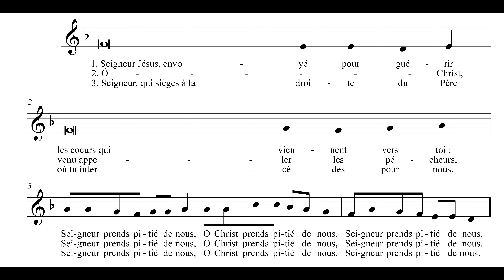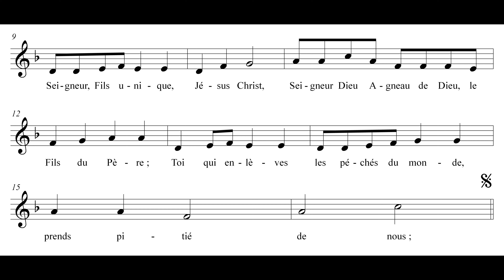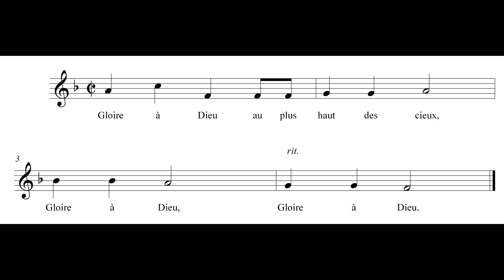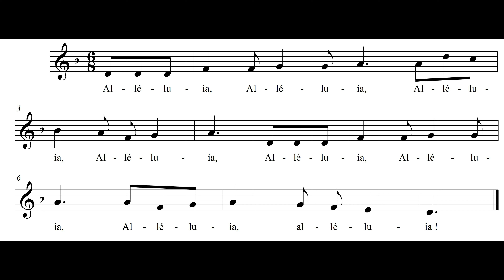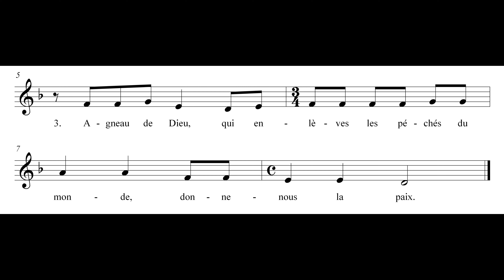Nouvelle Messe pour la Miséricorde (Eric Lebrun, 2016)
Petite messe écrite pour les messes des jeunes à Saint-Antoine-des-Quinze-Vingts (Paris).
Dédiée au père Christophe de Lussy.
Nouvelle traduction du Missel, 2021
Chantée par Priscille de Thé, Côme de Saint Maurice et Edouard Mahieux.
Eric Lebrun, orgue.
Kyrie : 00:00
Gloire à Dieu : 01:26
Alléluia : 03:29
Saint le Seigneur : 04:08
Agneau de Dieu : 04:41